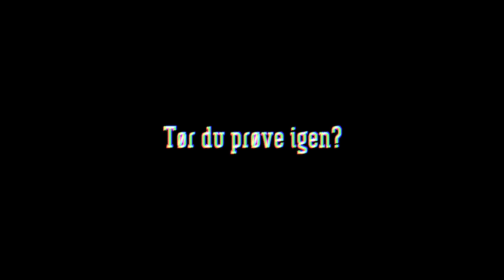Det Makabre Madhus til Halloween i Friheden 2019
Prøv et vaskeægte spøgelseshus, når Tivoli Friheden byder velkommen til Det Makabre Madhus i efterårsferien d. 12. - 20. oktober